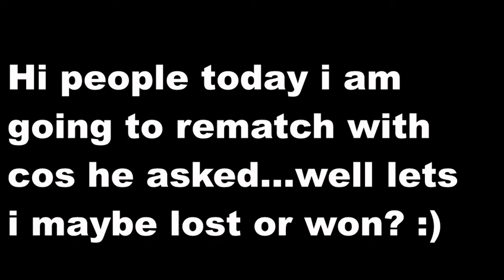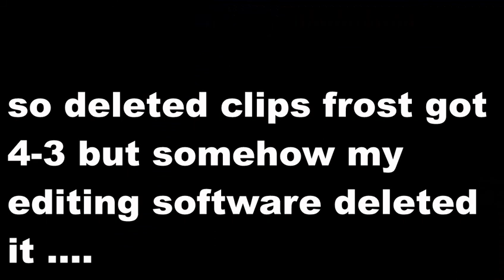1v1 With Frost (REMATCH)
No music :)
gg finale next week!